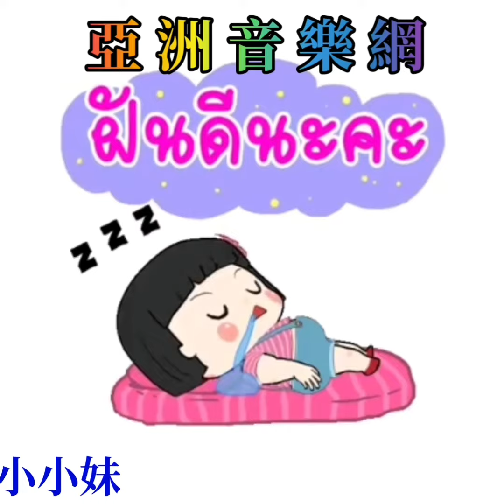可愛動動貼【我的小妹】